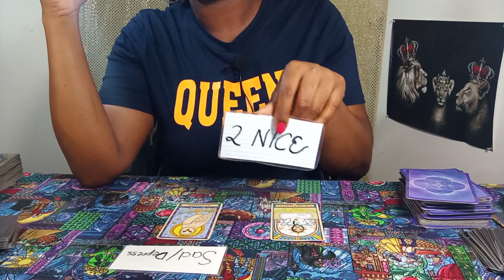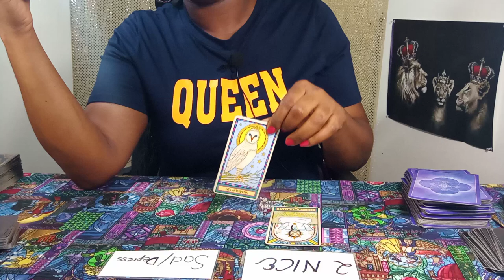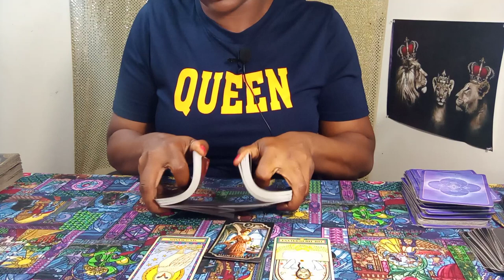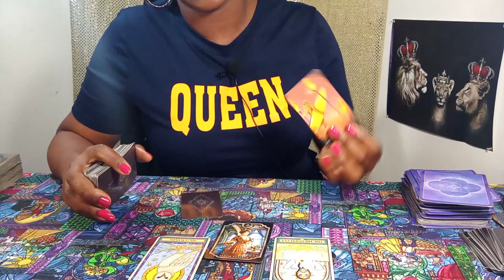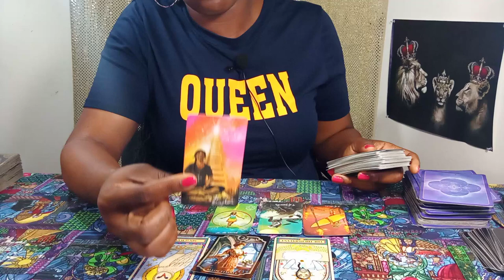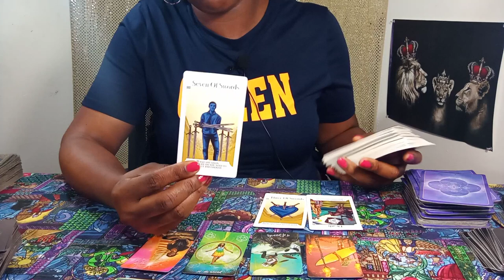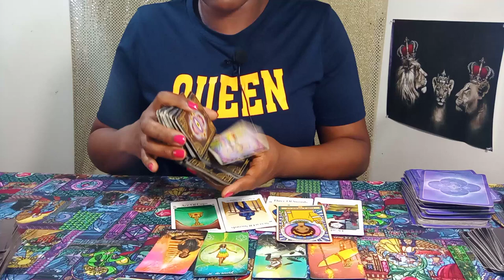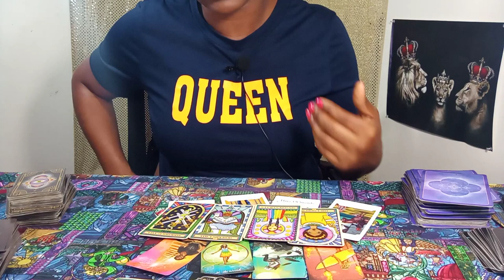LEO: A HEART OF DECEPTION👿 SOMEONE LEAVING THEIR MAIN SQUEEZE🚶‍♀️ FOR... SIDEPIECE💏😲 HERE'S WHY👀